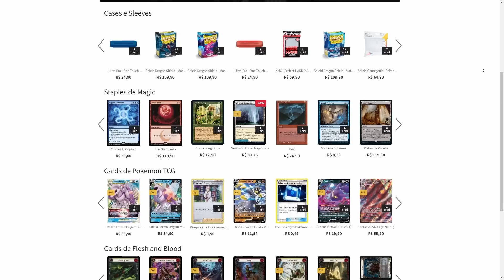O combo que até pro player vai usar! Alteração de Dross (Explorer, Arena)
Explorer - Alteração de Dross

Decklist:
Deck
4 Arquidemônio de Dross (ONE) 82
3 Pântano (UST) 214
4 Alteração Metamórfica (M19) 60
3 Ilha (UST) 213
4 Empurrão Fatal (KLR) 84
4 Capturar Pensamento (AKR) 127
4 Esperança Evanescente (MID) 51
4 Antecipar (IKO) 40
2 Já Sabia (KHM) 76
4 Fazer Desaparecer (SNC) 49
4 Palavra de Poder: Matar (AFR) 114
2 Optar (STA) 19
1 Otawara, Cidade Flutuante (NEO) 271
1 Colmeia do Olho Tirano (AFR) 258
4 Trilha das Águas Claras (ZNR) 260
4 Litorais de Mancha Negra (ONE) 250
4 Charco do Naufrágio (MID) 267
4 Túmulo Aquático (GRN) 259